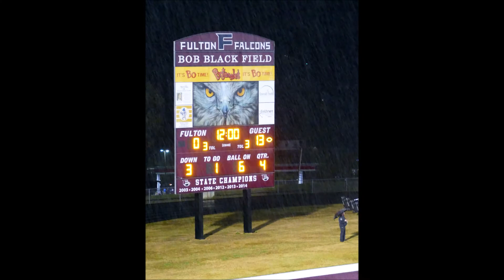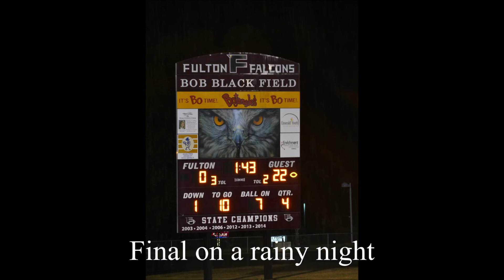Fulton 0 and West 22 10 25 2019